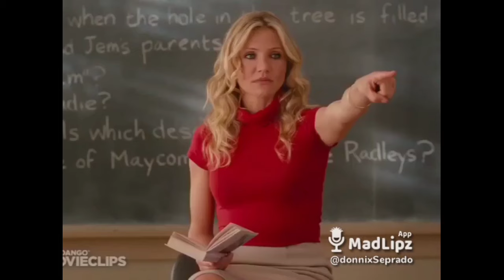Madlipz Bisaya version Advance 2022 (Compilation ) |New